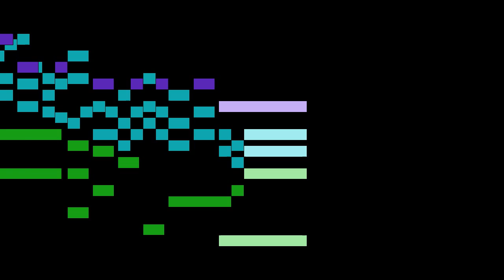Tinel - Langs den weg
An animated score of "Langs den weg", from Gezelleliederen, by Tinel.